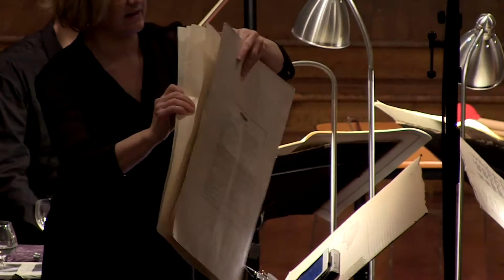Trio Arkel Black Angels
George Crumb-Black Angels, performed by Trio Arkel; Marie Berard, Teng Li, Winona Zelenka, with guest Jonathan Crow